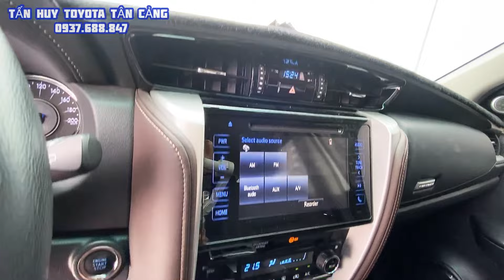Cập Nhập Giá xe Toyota Fortuner ngày 21/1 chính Hãng Toyota Tân Cảng | Thu mua ô tô cũ các Tỉnh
Cam kết:
1. Động cơ, hộp số chưa từng đại tu.
2. Không đâm đụng ảnh hưởng tới khung gầm kết cấu.
3. Không thuỷ kích.
4. Hồ sơ, pháp lý rỏ ràng.
5. Nguồn gốc xuất sứ rỏ ràng.